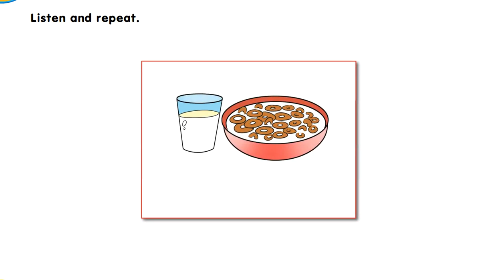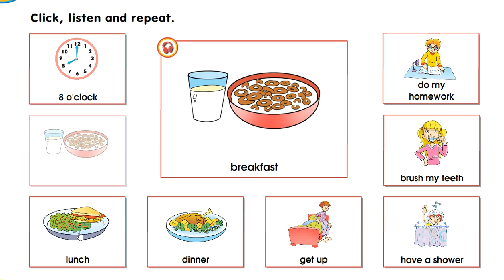SMILES 3 for KZ TIMES of my DAY "VOCABULARY"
SMILES 3    TIME